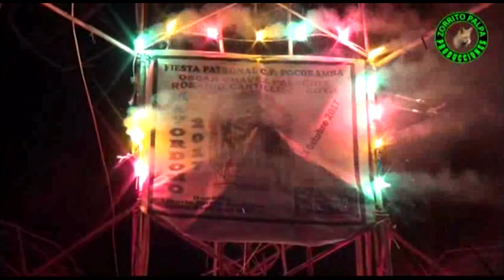POCOBAMBA PASCO FAMILIA CHAVEZ 2017 VOL. 1